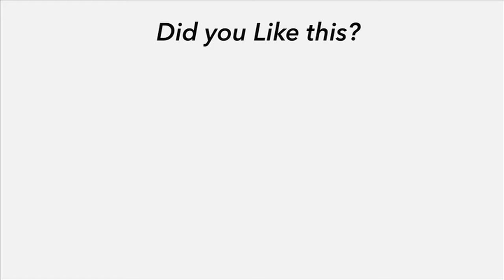Scriptures for Life | Only the Best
Daily devotion for November 12 (2 min)

Deuteronomy 17:1

Do not sacrifice to the LORD your God an ox or a sheep that has any defect or flaw in it, for that would be detestable to him.Do not sacrifice to the LORD your God an ox or a sheep that has any defect or flaw in it, for that would be detestable to him.